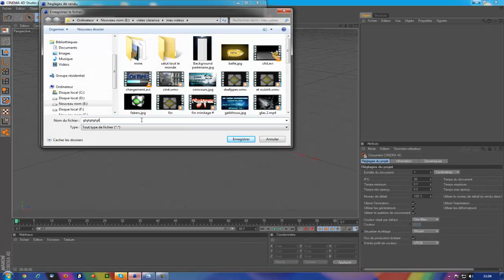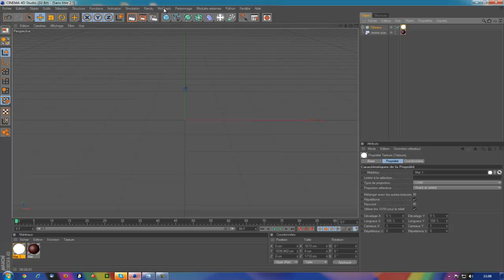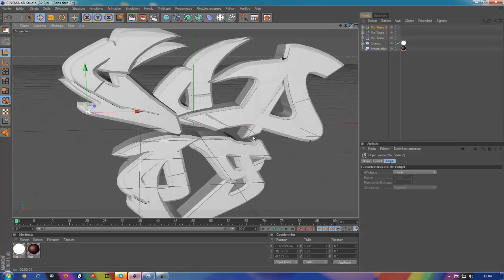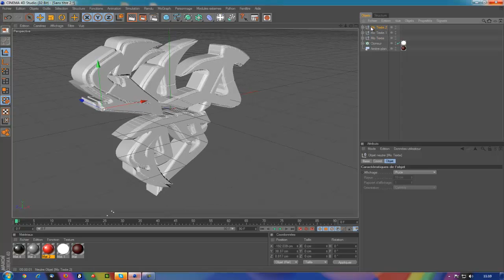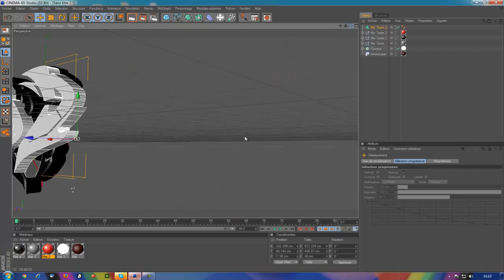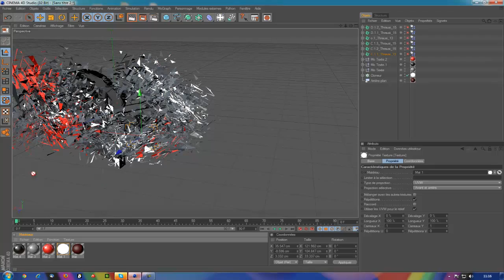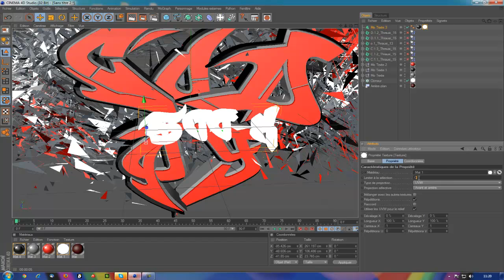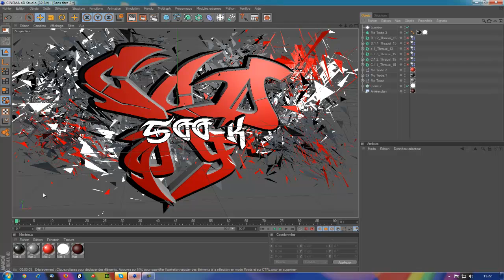[Tuto] Comment faire le logo du SpeedArt de CodQG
Salut !
voici le tutoriel pour créé le logo que j'ai fait dans le SpeedArt pour CodQG
La vidéo a atteinte 20 like donc voici le tuto :D

a +